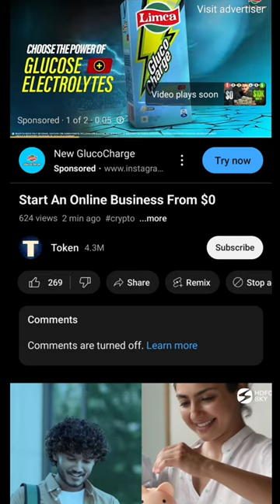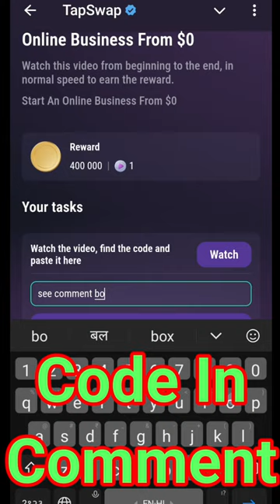Online Business From $0 | Online Business From $0 Tapswap Code | 7 September tapswap code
Non-profit, educational or personal use tips the balance favor of fair.